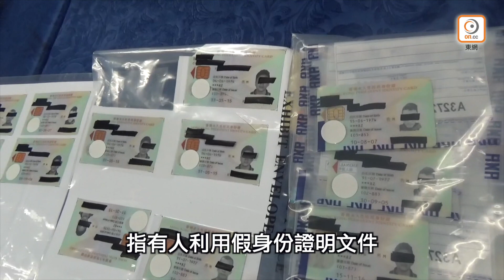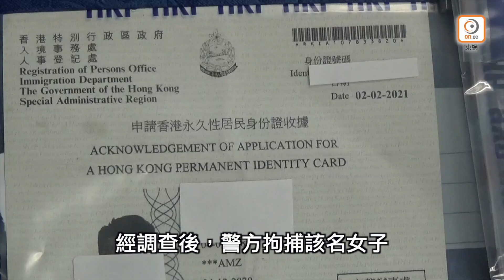【on.cc東網】警搗新蒲崗假身份證製作工場 拘28歲無業女子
警方早前收到情報，指有人疑利用虛假的身份證明文件，申請銀行戶口、信用卡、貸款等，用作洗黑錢及購物。經深入調查後，警方鎖定一個位於新蒲崗寧遠街的劏房單位，懷疑被闢作家庭式假身份證製作工場。

昨日(6日)中午12時許，警方突擊搜查目標劏房，合共檢獲24張假身份證及半製成品、12張屬於他人的身份證、18張他人的回鄉證、11張銀行提款卡、18張信用卡、2部電腦、打印機等製作工具、以及小量懷疑冰毒及一個冰壺。單位內一名姓張(28歲)無業女子被捕，涉嫌「管有偽造身份證」、「管有製造虛假文書的設備」、「管有他人身份證」、「藏毒」、「管有工具可作吸食毒品用途」，她被帶署扣查，行動仍然繼續，不排除有更多人被捕。
【警搗新蒲崗假身份證製作工場　拘28歲無業女子】